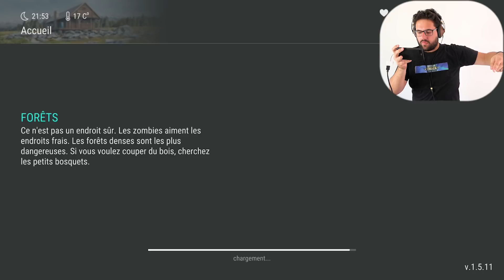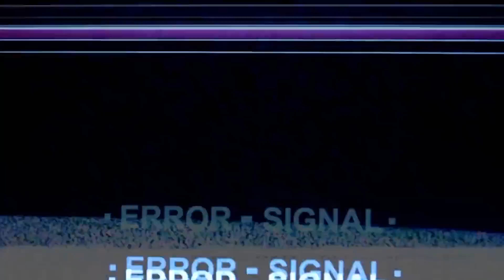SUPER JEU DE SURVIE SUR iPhone/Android :D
Vous m'avez proposé en très grand nombre le jeu Last Day on Earth sur ios, voici mon gameplay de ce jeu de survie fort sympathique!

Cette vidéo à été monter par mon monteur vidéo que je remercie beaucoup! :D

Lien des vidéos de l'outro

★Mon matériel★

▼Ordinateur custom▼
  Processeur: I7 6700K 4.00 GHZ
  Ram : Corsair DDR4 32 GB 3200Mhz Dominator
  Carte vidéo : GTX 1070 8 GB Zotac
  Board : Asus ROG Maximus VIII Hero LGA 1151

★Périphérique★

  Casque : Meze 99 Classics
  Micro : Shure PGA27 Xlr
  PopFilter : PopGard by Windtech
  Souris : Corsair Glaive RGB
  Tapis de souris : Corsair MM800 RGB Polaris
  Clavier : Corsair K70 Lux RGB
  Webcam : Logitech C920
  Caméra: Sony CX-900
  GameCapture ( iPhone/Ps4 ) : Elgato HD 60 pro

★Logiciel★
  Capture de jeu : OBS ( open broadcaster software )
  Capture iPhone : Game Capture HD
  Capture Webcam : Windows 10 Camera
  Montage vidéo : Adobe Premiere
  Montage photo : Adobe Photoshop
  3D ( Si présente ) : 3DsMax